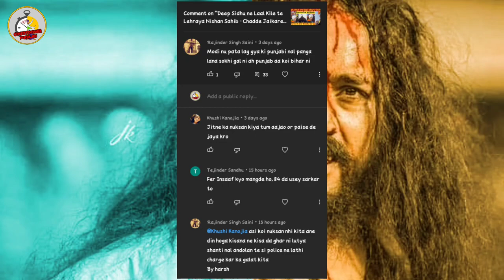Jagseer Singh Biography | Jaggi Baba | viral photos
PLEASE PRESS ON THE BELL ICON ANS SELECT TO ALL
FOR LATEST NOTIFICATION 🔔

Amazon Brand - Symbol Men's Cotton Blend Sweatshirt

ਮਹੱਤਵਪੂਰਣ ਨੋਟਿਸ: - ਜੇ ਤੁਹਾਡੇ ਕੋਲ ਗਾਉਣ,
 ਡਾਂਸ ਕਰਨ ਜਾਂ ਕਿਸੇ ਹੋਰ ਦੀ ਤਰ੍ਹਾਂ ਕੋਈ ਪ੍ਰਤਿਭਾ ਹੈ
ਤਾਂ ਤੁਸੀਂ ਇਕ ਛੋਟਾ ਕਲਿੱਪ ਜਾਂ ਵੀਡੀਓ ਬਣਾ ਸਕਦੇ ਹੋ
 ਅਤੇ ਸਾਡੇ ਫੇਸਬੁੱਕ ਪੇਜ 'ਤੇ ਜਾਂ ਸਾਡੇ ਇੰਸਟਾਗ੍ਰਾਮ ਪੇਜ' ਤੇ ਭੇਜ ਸਕਦੇ ਹੋ ( ਲਾਈਕ ਜਾਂ ਫੋਲੋ  ਜ਼ਰੂਰੀ ਹੈ)  description  ਵਿੱਚ ਦੋਵੇਂ ਸੋਸ਼ਲ ਮੀਡੀਆ ਲਿੰਕ ਦਿੱਤੇ ਗਏ ਹਨ ਅਸੀਂ ਤੁਹਾਡੀ ਵੀਡੀਉ  ਨੂੰ ਸਾਡੇ ਵੀਡੀਓ ਵਿੱਚ ਸ਼ਾਮਲ ਕਰਾਂਗੇ ਇਸ ਲਈ ਜਲਦੀ ਆਪਣਾ ਵੀਡੀਓ ਭੇਜੋ 👍
IMPORTANT NOTICE :- if you have any talent like Singing,dancing or any other.you can make ur short clip or video and send us on our Facebook page or on our Instagram page (liking or following is must ) bother the links are given in Description we will feature you/ add your video in our videos SO HURRY UP SEND YOUR VIDEOS NOW 👍